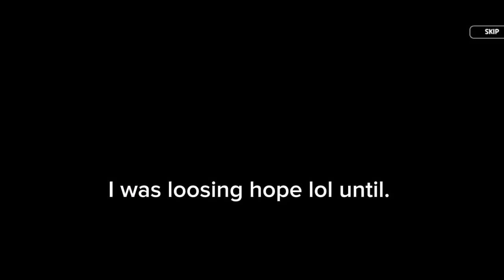I Think This New Cookie Likes Me